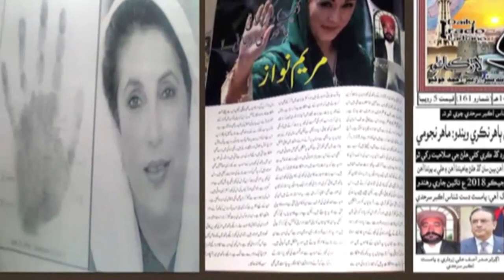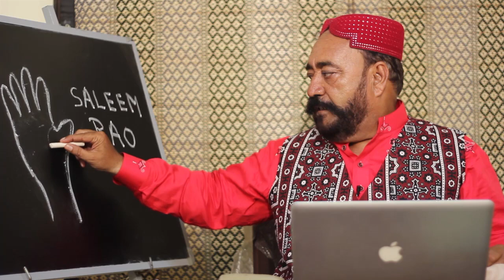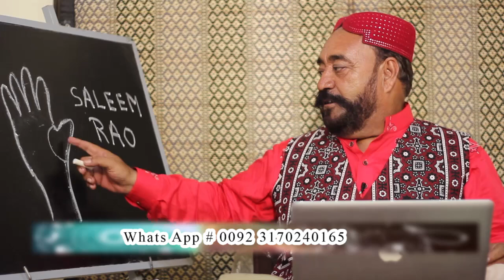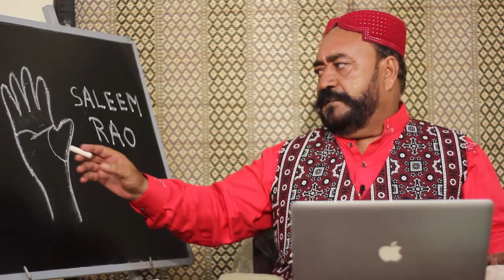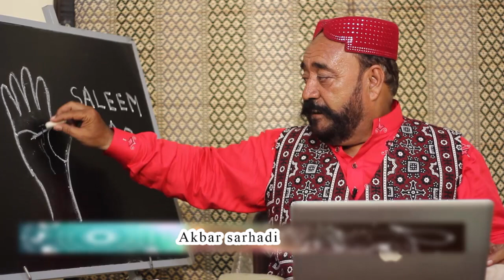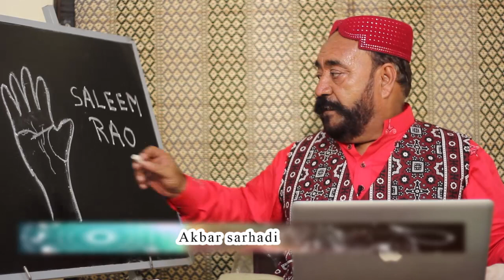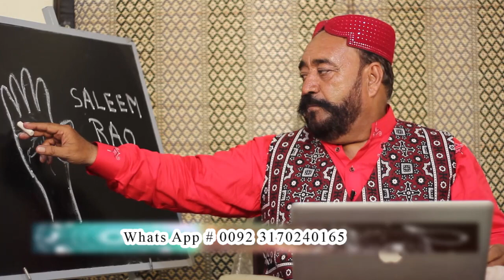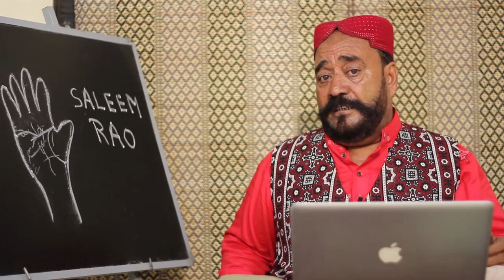FARMAISHI VIDEO SALEEM RAO